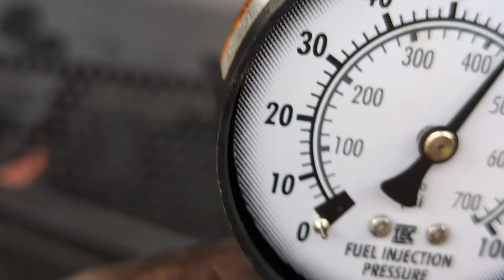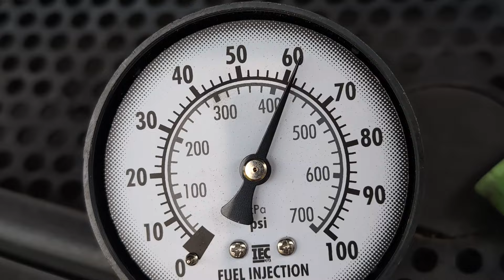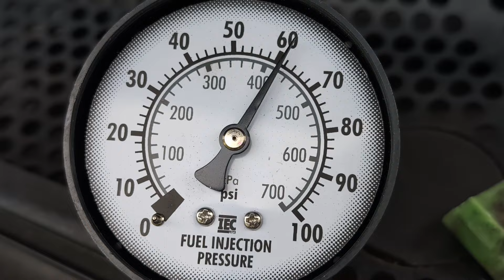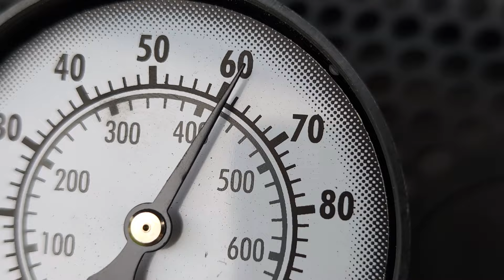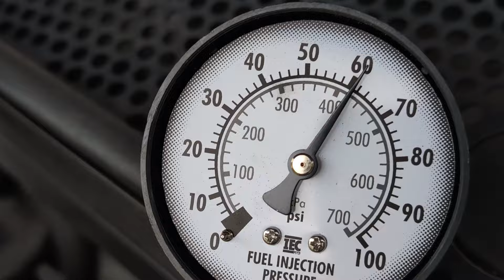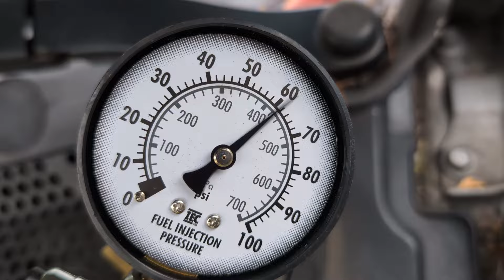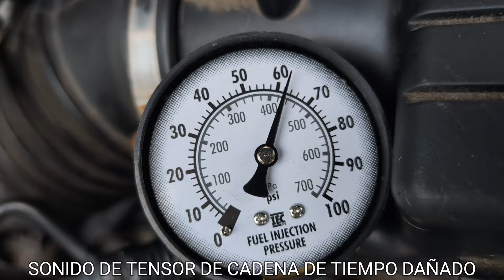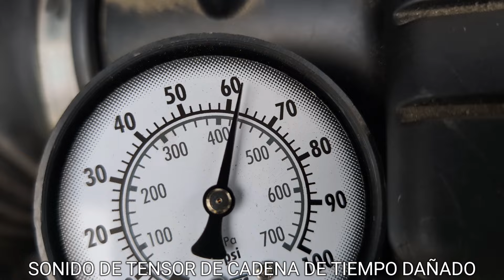SE APAGA, SE JALONEA NO ARRANCA Y NO HAY CHECK ENGINE LIGHT, ESTA ES LA CAUSA, HONDA ODYSSEY 2010.